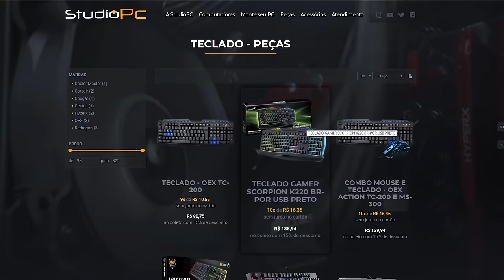GTA V: VIDA DE JOVEM | LEVEI A DUDA PARA UM RACHA, VAMOS COMEMORAR EP.15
🎬GangueMercenária!